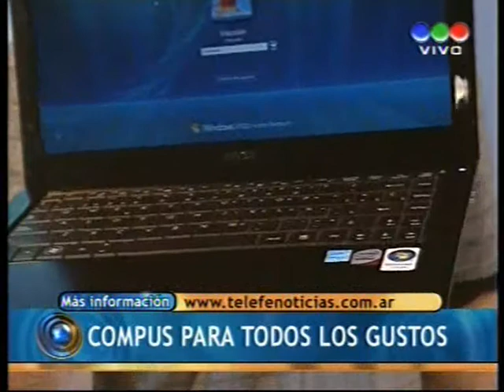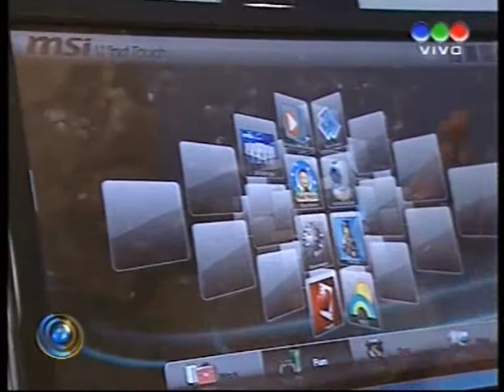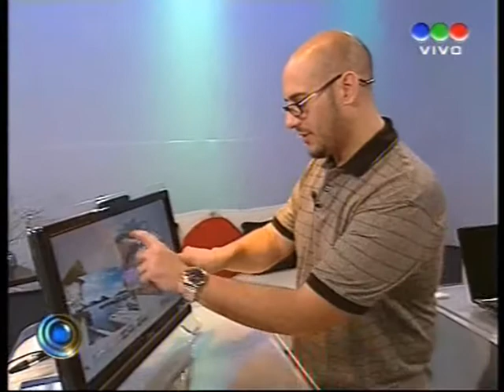MSI review Telefé Noticias primera edición.wmv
Review en vivo de notebook MSI X340, Wind PC y AE2020